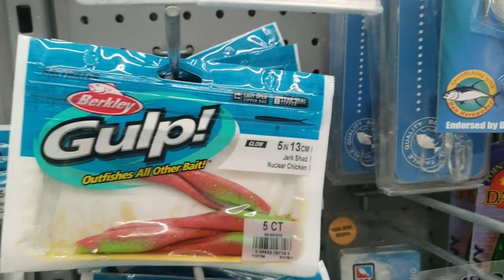Major Craft Jigpara VS Gulp Shrimp (spotted bay bass challenge)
fishing for spotted bay bass. Which bait performs better. Check out the video.